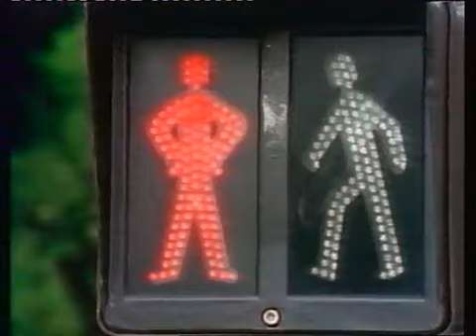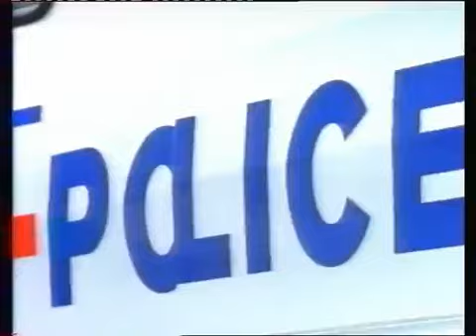Le Spécial Lagaf' (extrait)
Vincent lagaf 1994 tf1